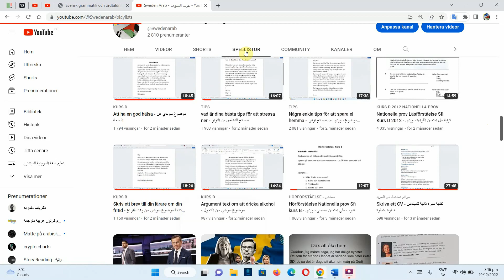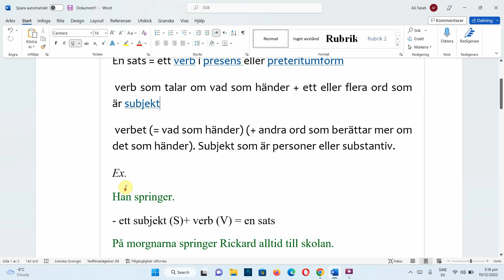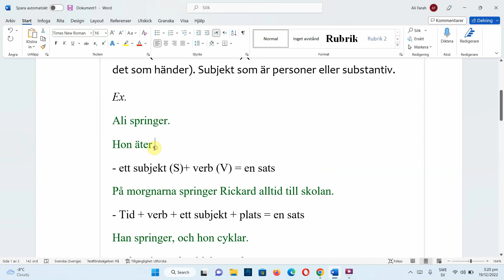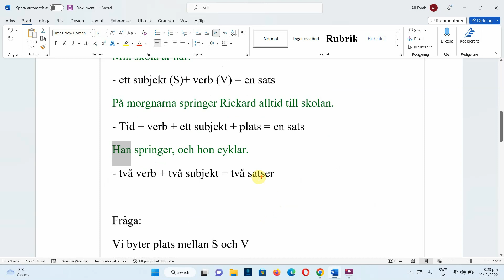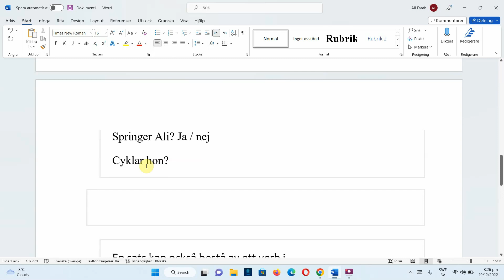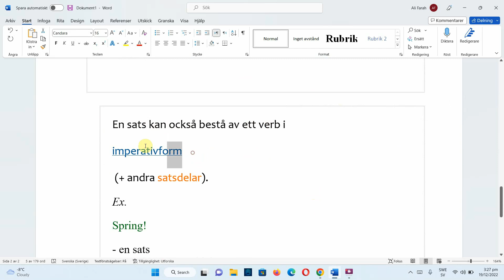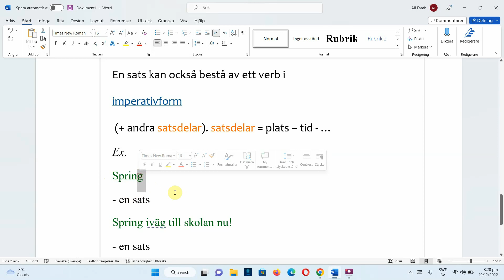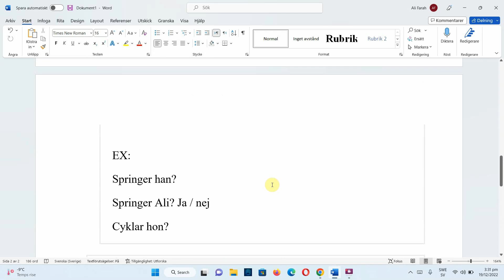Ordföljd ( Korta meningar ) - كيف تكتب جمل سويدية بسيطة وتشكيل أسئلة قصيرة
Ordföljd i svenska språk
Att göra en mening
skriva meningar
korta meningar i svenska
ordföljd Sfi Kurs D
fråga ordföljd
svara på korta frågor
Ja / Nej Frågor
تعلم اللغة السويدية
تعلم اللغة السويدية بالعربية
تعلم اللغة السويدية بسهولة sv
تعليم كلمات سويدية
تعليم اللغة سويدية
تعليم سويدي
تعليم سويدي سماعي
تعلم سويدي و انت نائم
خالد تعليم سويدي
تعليم السويدية من الصفر
تعلم السويدية من الافلام
تعلم السويدية من خلال الأفلام
تعليم لغة سويدية للمبتدئين الدرس الأول
صف تعلم السويدية - الدرس الأول
سلسلة تعلم اللغة السويدية
تعلم اللغة السويدية مع ريمان
تعلم اللغة السويدية مع راتب
تعلم اللغة السويدية من الصفر
تعلم اللغة السويدية مع خالد
تعلم اللغة السويدية محادثة
تعلم اللغة السويدية مع ريمان الدرس الاول
تعلم اللغة السويدية مع محمد الشبكشي
تعلم اللغة السويدية sfi
تعلم اللغة السويدية العامية
تعلم اللغة السويدية مع فيليب
تعلم اللغة السويدية مع ريمان الحروف
تعلم اللغة السويدية مع راتب الدرس الثالث
سلسلة الجمل السويدية
سلسلة كلمات سويدية مهمة
كتابة مواضيع سويدية
قواعد سويدية
الضمائر السويدية
ضمائر الملكية في السويدي
الضمائر في اللغة السويدية
كورس مواضيع سويدي من الصفر
Learn Swedish
Lära sig Svenska
objektsform pronomen
Subjekt, objekt, pronomen Sfi
Pronomen possessiva
personliga pronomen sfi
Nationella prov svenska
Sfi kurs D
Sfi kurs C
Sfi kurs B
Sfi kurs A
Sfi Kurs d 2022
nationella prov sfi kurs d 2022
تعليم اللغة السويدية
تعلم سويدي للمبتدئين
مواضيع سويدية اسفي
موضوع اسفي صغير
المجتمع السويدي